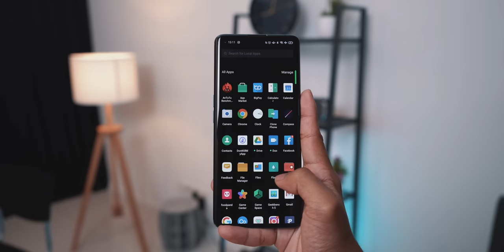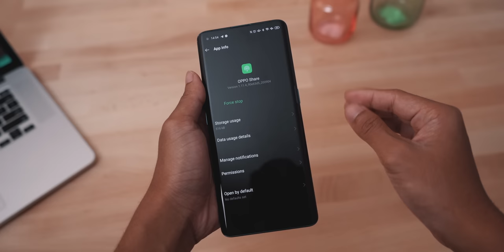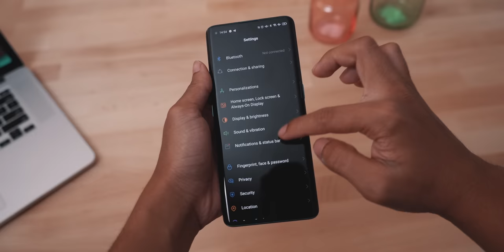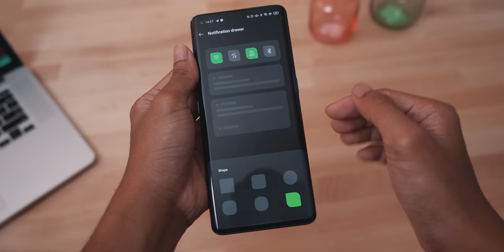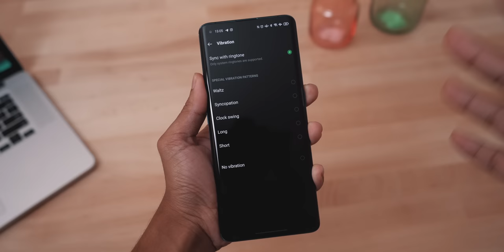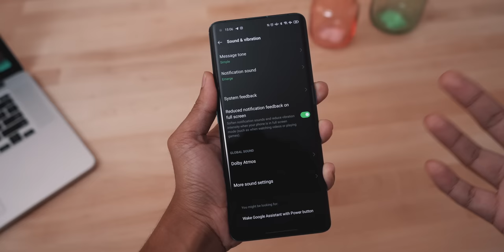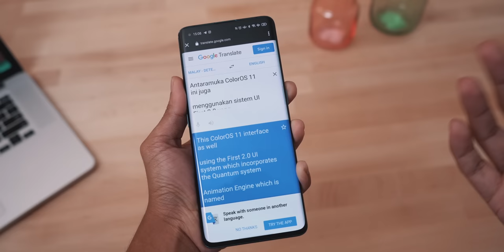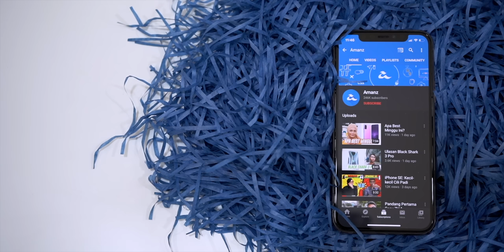ColorOS 11 : Sistem Yang Lebih Fokuskan Kepada Sistem Google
ColorOS 11 dilihat masih menggunakan tema yang sedikit berat, yang mana dikenali oleh ramai pengguna Oppo. Tetapi menjadikan ia lebih menarik adalah, ColorOS 11 lebih mendekati dengan Android asli. Cuma bukan dari segi rekaan antaramuka, sebaliknya adalah dari segi ciri dan fungsi. Kemudian, menjadikan ia lebih mendekati Android asli adalah dengan menyertakan banyak aplikasi Google terus terbina. Berikut adalah ciri dan fungsi baru yang menarik hadir dalam ColorOS 11.